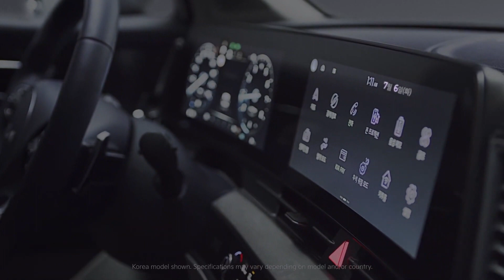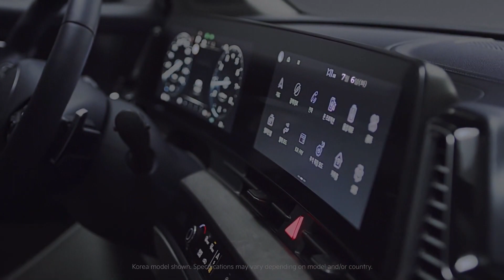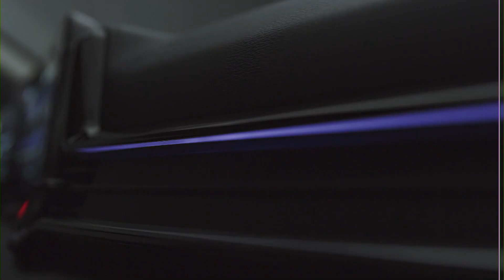כל מה שצריך לדעת עד כה על הקיה ספורטאז' החדשה -2022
מצטרפים לערוץ ומקבלים גישה לחומרים בלעדיים!